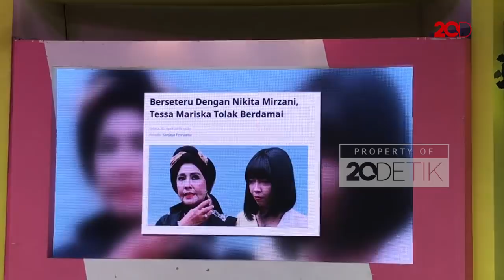Geram Dihina, Tessa Mariska Beli Harga Diri Nikita Mirzani Rp 500 juta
Perseteruan Tessa Mariska dan Nikita Mirzani kini kian memanas usai harga diri Tessa disamakan dengan sandal jepit oleh Nikita Mirzani. Tessa pun menyebut dirinya siap membeli harga diri Nikita sebesar Rp 500 juta.